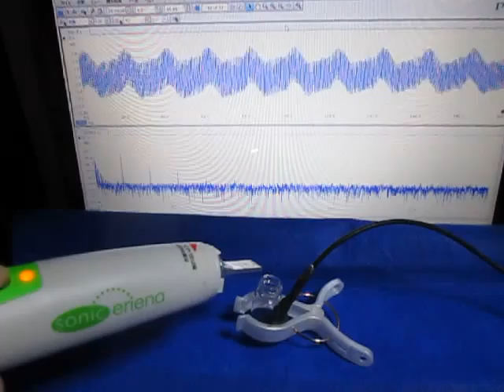音圧測定装置：超音波テスターを利用した実験動画 Ultrasonic experiment